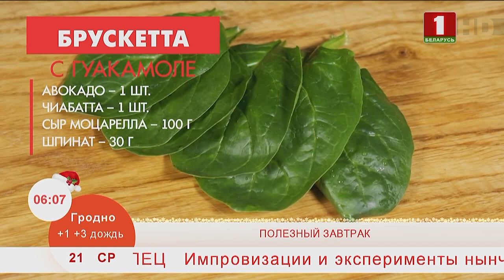Добрай раніцы, Беларусь. Завтрак